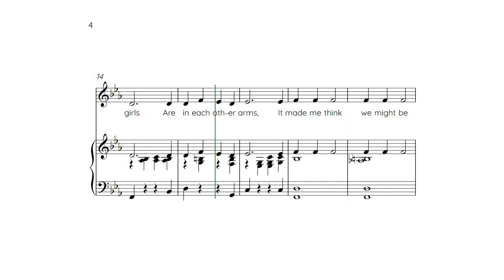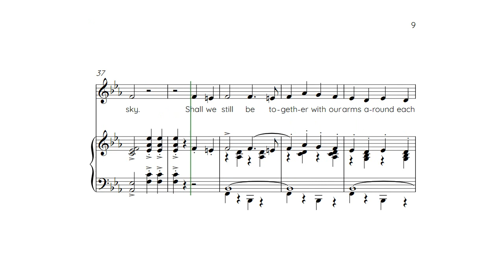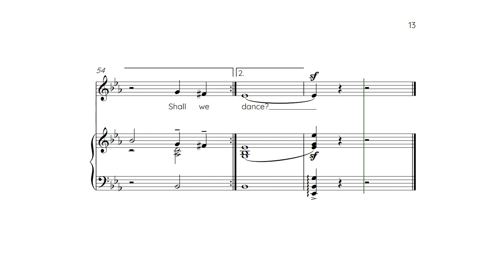Shall We Dance from The King and I, Practice track in Eb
This is a practice track of "Shall We Dance?" from The King and I by Rodgers and Hammerstein II. I made this track for my students.